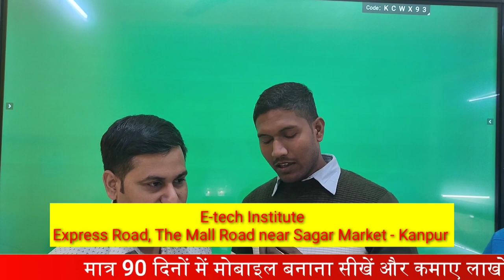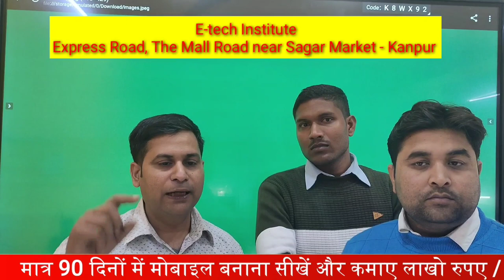मिलिए E-Tech Institute के Team Members से | Learn Advance Mobile repairing and earn lakhs.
मोबाइल रिपेयरिंग कोर्स - सीखें पूरा कोर्स 100% प्रैक्टिकल के साथ | Mobile repairing course
Join 1000 % Practical Course
इस वीडियो में आपको मोबाइल फोन हार्डवेयर  रिपेयरिंग सीखने का पूरा जानकारी दिया गया है कि मोबाइल फोन रिपेयरिंग को कैसे सीखेंगे कहां से सीखेंगे सीखने का तरीका क्या है रहने की सुविधा क्या है कितना घंटे का क्लास होता है फोल्डर ट्रेनिंग लेना होता है हार्डवेयर सॉफ्टवेयर दोनों तरीके से आपको सिखाया जाएगा बेसिक कौन से लेकर स्मार्टफोन एंड्राइड फोन आईकॉन टेबलेट कीपैड फोन सभी फोन के बारे में ट्रेनिंग मिलेगा सीखने के बाद किस तरीके से मोबाइल पर रिपेयरिंग का शॉप खोलते हैं कैसे अपने दुकान को रन करते हैं कितने घंटे काम करना होता है अगर आप कोई और भी काम कर रहे हैं तो किस तरीके से इस काम को सी करके अपना नया बिजनेस सेटअप बना सकते हैं यह पूरा को सीखने में मात्र 45 दिन का समय लगता है 8 घंटे क्लास दिल्ली करनी होती है एक छोटा सा कोर्स है छोटे से खुदकुशी करने के बाद अपना बिजनेस ओपन कर सकते हैं इस बिजनेस को करने में कोई ज्यादा समय ज्यादा पैसा नहीं लगता मात्र 45 दिन का ट्रेनिंग लेना होता है सीखने में 40 से ₹50000 का खर्च आता है और अपना काम स्टार्ट हो जाता है मार्केट में मोबाइल फोन कोई भी खराब होती है तो लोग ठीक करवाते हैं तो हम लोग अपना काम स्टार्ट कर देते हैं कोई दिक्कत नहीं है

How to learn mobile hardware repair.

Hello Dosto mera name Raghvendra Awasthi mai kanpur se Rahne wala hu aaj hum aap ko y mobile reparing ka course shikhnate hai ye pura complete course hai
Jisse shekhne ke bad aap apna mobile ke chhetra safal Tarike se bussness kr sakte hai mere pass abhi student zero leval se hero leval ki complete training lekar jate hai humara uddeshya hai ki hum aap ko stend kr sake or aap self depend hokar apna bussness kare
Kyoki bussness ek ped ke tarah hota Jisse yadi aap sahi samay pr stend kr lete hai to life sari pareshani ht jati hai or apne future ko bhi secure karte hai
मोबाइल में सॉफ्टवेयर कैसे डाले | मोबाइल में ड्राइवर कैसे डालें ? Mobile Me Software Kaise Dale 2022
                   ADDRESS :-
मोबाइल रिपेयरिंग करते समय सीपीयू का पता कैसे लगाएं ? How to identify CPU in mobile.

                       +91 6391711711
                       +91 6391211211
                    WE PROVIDE :=
1. HARDWARE & SOFTWARE COMPLETE         COURSE
2. TOOLS FREE
3. I CARD
4. LIFE TIME SUPPORT
5. ISO CERTIFICATE
6. 75% PRACTICAL TRAINING
7. ON MOBILE PHONE REPAIRING                      TRAINING
8. 17 YEAR'S EXPERIENCE TRAINING
9. MOBILE PHONE SHOP KO RUN KAISE          KARNE KI TRAINING
10. FRESHER STUDENT KI SPECIAL                    TRAINING
11. EXPERIENCE STUDENT KO                              SPECIALIST KARNA
12. EMMC LEVAL TRAINING
13. MARKET SE AANE WALE PHONE KO
       TREAND STUDENT SE REPAIRING
14. 8 HOURS CLASS
15. BASIC TO ADVANCE  TRAINING
16. HOSTAL SUVIDHA FREE
17. JOB & BUSINESS SUPPORT
18. STUDENT FRAINDLY BEHAVIOR

TRAINING CENTRE JOIN KARNE SE PAHLE SABHI VIDEO KO WATACH KARE

ADVANCE मोबाइल हार्डवेयर कोर्स | Mobile Hardware Course
मोबाइल हार्डवेयर  रिपेयरिंग कोर्स - सीखें पूरा कोर्स 100% प्रैक्टिकल के साथ | Mobile Hardware course